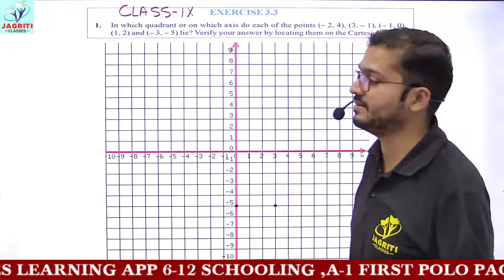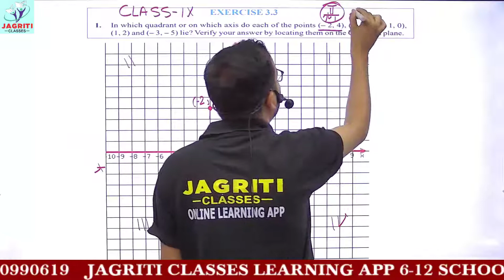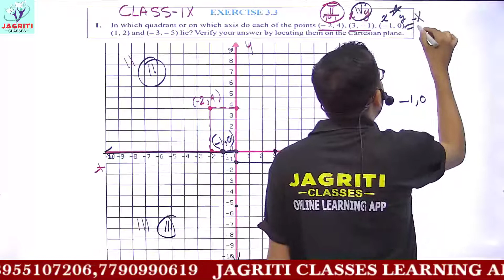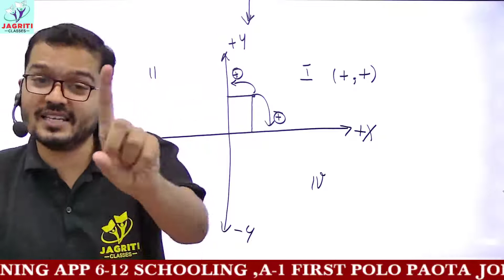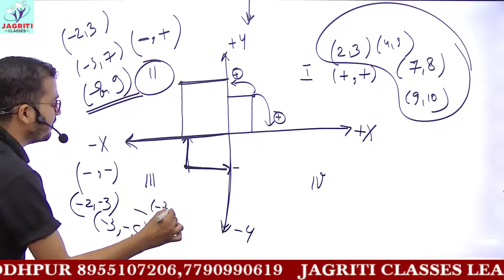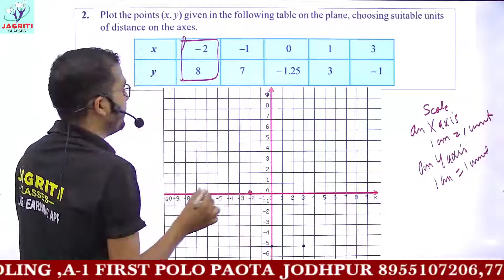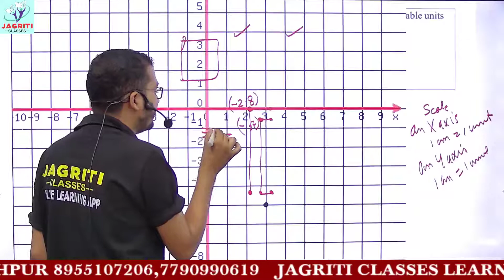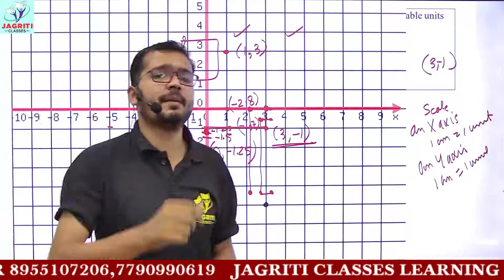CBSE | CLASS-9 | MATHEMATICS | CHAPTER-3 | COORDINATE GEOMETRY | PART-2